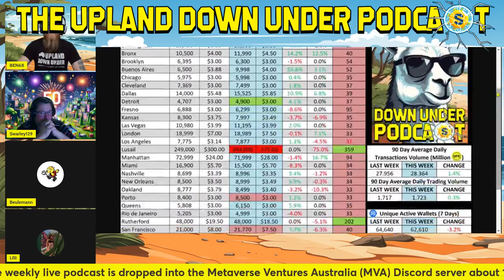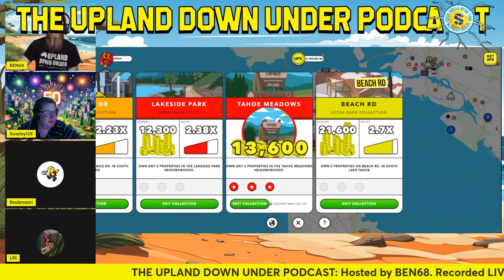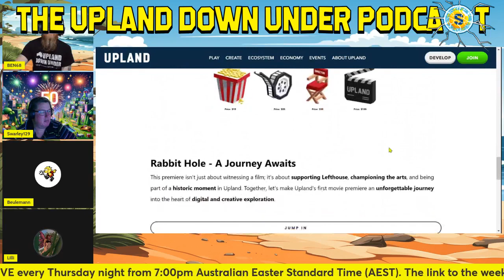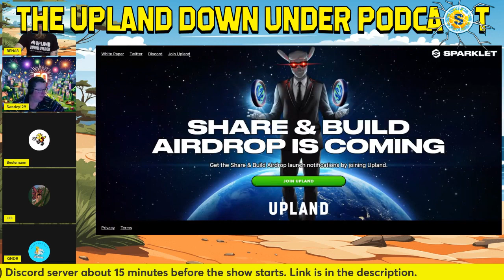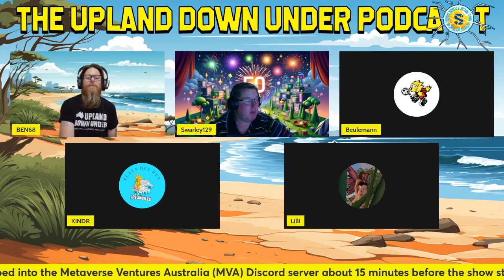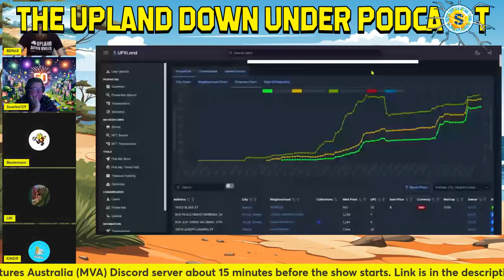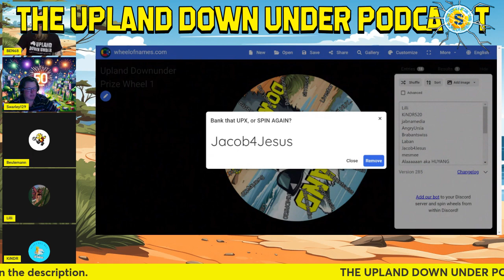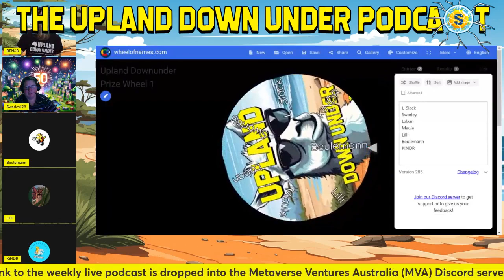UDU Podcast: No.033 - UPLAND SPARKLET AIRDROP CAMPAIGN!!! WEB3|| P2E || METAVERSE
On tonight’s show, we catch up on the Upland market floors, check in on the Neighborhood Ratings for March, we had the South Lake Tahoe collection reveal, celebrate the apparent success of the new in-game chat system, there’s an upcoming community meetup in Paris, and the biggest news to date through the week was of course Upland's inaugural movie premiere. The main topic for tonight’s show is the upcoming 'Share and Build' airdrop drive for Sparklet, and as part of that, I’ll be outlining a special BREAKING NEWS video all about it that will go live early tomorrow morning AEST. We’ve also got a couple of QIPS about seasons and maybe I need to rename this segment QIRPS i.e. Questions Insights Rants Provocations and Statements, because this week we’ve got a rant about city releases to digest. And of course, we’ll take a look at another Upland community member Spotlight care of the Dynamic Node Builders team. All that and more on this the Upland Down Under Podcast!

WARNING! This podcast is produced by Metaverse Ventures Entertainment and contains unsolicited and heavily biased opinions which are solely the views of the individuals involved. It does not include investment advice of any kind and you are responsible for undertaking your own financial, including tax liability research relevant to your own individual circumstances.

Discord: BEN68 (Upland Down Under)